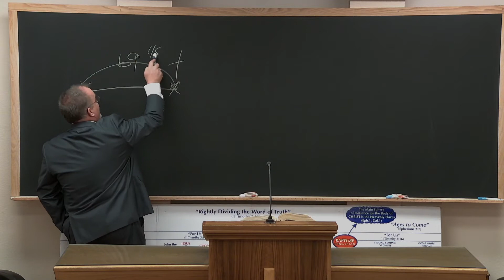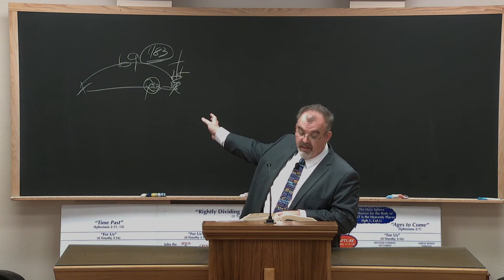The 5 Women in the Lord's Genealogy Part 2